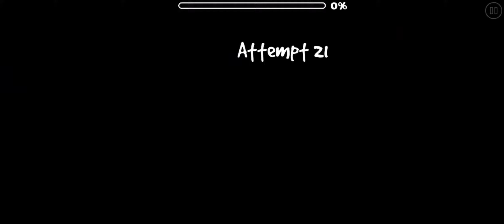Geometry Dash - Simbiotic(by Zinht) All Coins [Daily Level]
Difficulty : Insane 8☆
Level ID : 75070862
Song: ColBreakz - Invasion(by ColBreakz)
Song ID: 740966